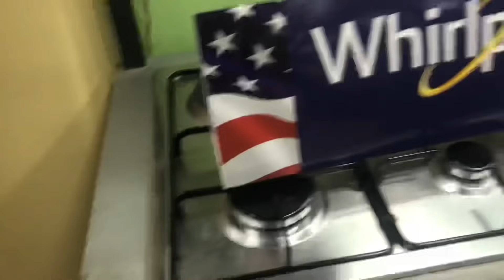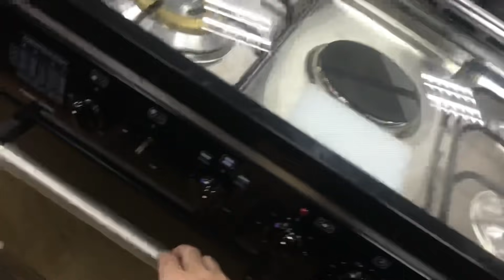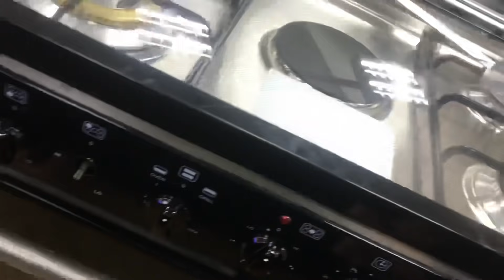BUYING OVEN BUT OUR DEBIT CARD ISN’T WORKING - ANONG NANGYARI??